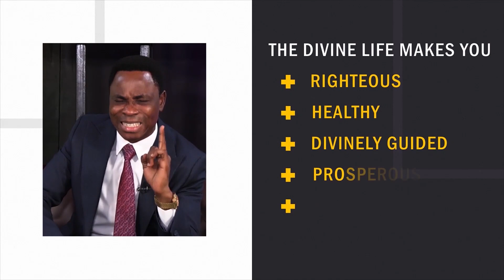How God Speaks to You (Pt.2) - Dr. David Bindan